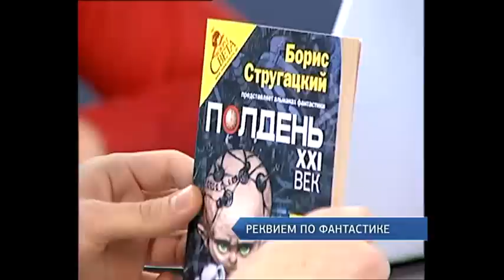Стругацкий умер, фантастика осталась